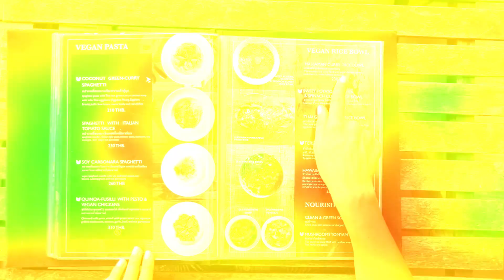Top 5 Favorite Meals In America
Welcome to "The Daily Hit," where we bring you the latest and greatest in food, lifestyle, and entertainment.

In today's episode, we're counting down the top five meals in America. From classic burgers and fries to innovative dishes, this list has it all.

First up on the list is the classic cheeseburger and fries. This all-American meal has been a staple for decades, and for good reason. Whether you prefer your burgers cooked medium-rare or well-done, there's no denying the deliciousness of a juicy patty topped with melty cheese and all your favorite fixings.

Next on the list is pizza, a favorite among Americans of all ages. From the classic margherita to more creative options like BBQ chicken and pineapple, there's a pizza out there for everyone. And don't forget the cheesy, gooey goodness of a slice of pepperoni or sausage.

At number three, we have fried chicken. Whether it's served up at a local diner or as a fancy entree at a fancy restaurant, fried chicken is a beloved American meal. The crispy, crunchy exterior and juicy, tender interior make it a fan favorite.

At number four, we have barbecue. From Texas brisket to Carolina pulled pork, there's no shortage of delicious barbecue options in America. And let's not forget about the sides – creamy coleslaw, savory baked beans, and fluffy cornbread all add to the barbecue experience.

Last but not least, we have the classic deli sandwich. Whether it's a towering pastrami on rye or a simple turkey and cheese on white bread, there's something for everyone at the deli counter. Don't forget to add your favorite condiments and toppings to make it just right.